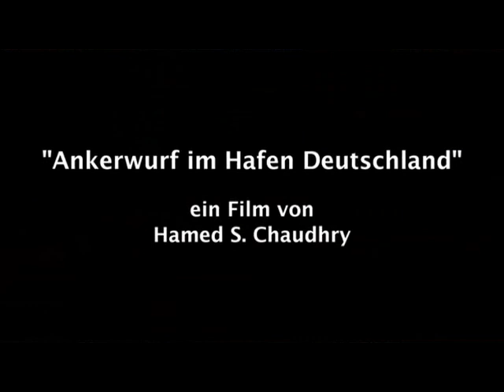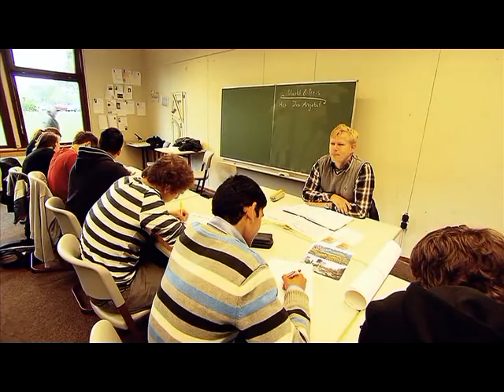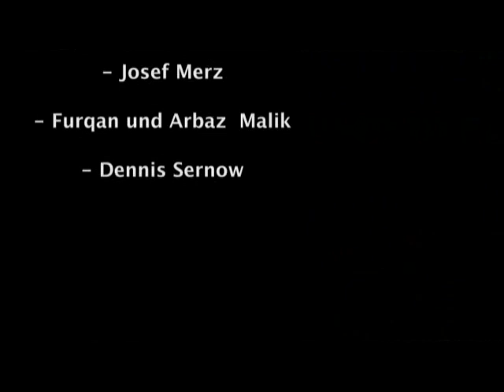Kurzfilm: "Ankerwurf im Hafen Deutschland" von Hamed Chaudhry - RTL Com.mit Award 2011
Ein Teammitglied von "Islam im Brennpunkt" bewarb sich vor etwa zwei Monaten beim RTL Com.mit Award 2011 Der Com.mit Award wird seit 4 Jahren für herausragende Videoprojekte vergeben, die sich mit dem Integration auseinandersetzen. Hamed Chaudhry hat an diesem Videowettbewerb teilgenommen. Sein Storyboard wurde angenommen, durch das RTLNord Studio (Kiel, Schleswig-Holstein) verfilmt und belegte nun den 3. Platz von etwa 120 Bewerbern.
Im Rahmen dieser Verfilmung kam dann das Kamera-Team auch schließlich in unser Studio in Flensburg. Das entstandene Kurzfilm mit dem Namen: "Ankerwurf im Hafen Deutschland" setzt sich mit der von Bundespräsident Wulff angestoßenen Diskussion um die Zugehörigkeit des Islam zu Deutschland auseinander.

In dem folgenden RTL-Beitrag ist die Preisverleihung und einige Ausschnitte aus dem Film zu sehen